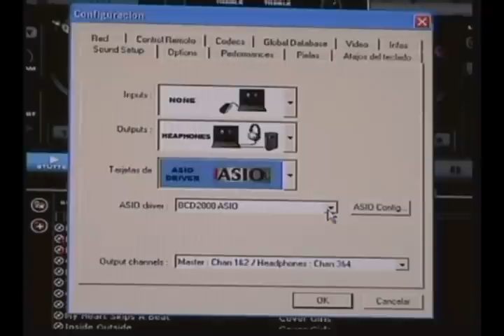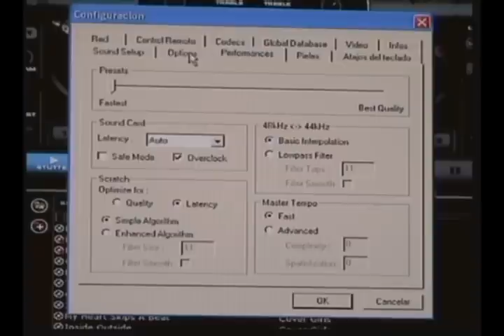Config VDJ 4.1r2 + BCD2000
This video shows how to config VDJ 4.1r2 with a BCD2000, this config works with a pentium 4 3.0 desktop and 2.0 gygas on ram.

Este video muestar la forma correcta de configurar VDJ 4.1r2 con la BCD2000, esta configuracion es perfecta para cualquier pc de escritorio la mia es una p4 con 2 gygas de ram p4 a 3.0